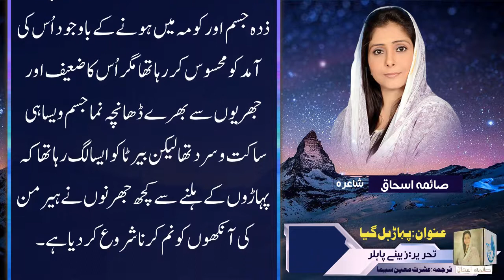Sabine pahler||short story ||pahar hill gaya||urdu hindi ||جرمن افسانہ ”پہاڑ ہل گیا“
ایک معمر جوڑے کی محبت اور ہمت کا احوال
جرمنی کی ابھرتی ہوئی افسانہ نگار زیبینے پاہلر کا افسانہ”پہاڑ ہل گیا“ پیش ہے صائمہ اسحاق کی آواز میں جس کا ترجمہ کیاہے ڈاکٹر عشرت معین سیما نے۔
german writter Sabine pahlar ka afsana paish hai "pahar hill gaya "saima ishaq ki awaz main.jis ka tarjuma kia hai Dr ishrat moin seema ne.